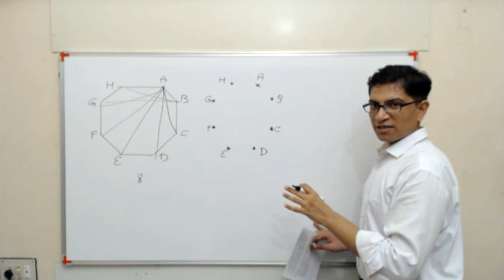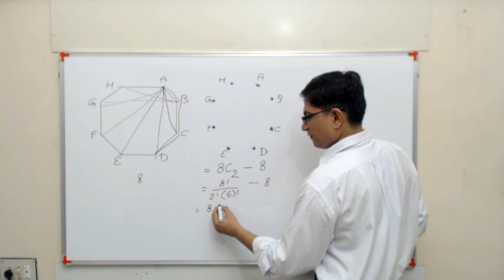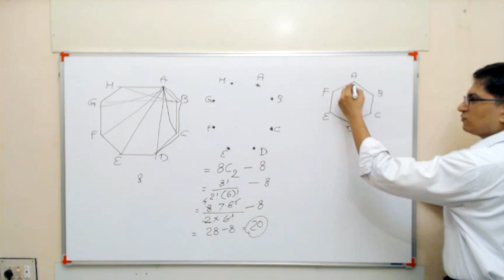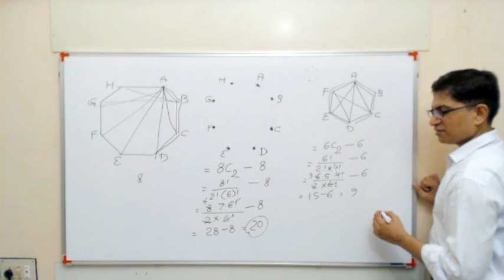Aptitude: PnC Number of Diagonals in an Octagon.flv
📢Features of Mrunal's Economy Course at Unacademy:
1) 👨‍🏫 Weekly live classes @night even Working Professional can attend
2) 🆎 Updated Powerpoints with latest budgets, economic surveys & current Affairs of Economy
3) 📑 500+ pages Rapid revision handouts, covering both Prelims & Mains, incl. Hindi translation for important terminologies. No need to purchase separate books / NCERTs.
4) 🔠 Weekly Quiz with ranking system
5) 💬 Weekly Doubt Solution to your queries.

How many lines other than those shown in the figure, are required to join each corner with another?

OR
How many diagonals does an Octagon have?

Language: Hindi
Topic: Aptitude - Probability
Exam: Assistant Provident Fund Commmissioners' Exam 2004 (India)